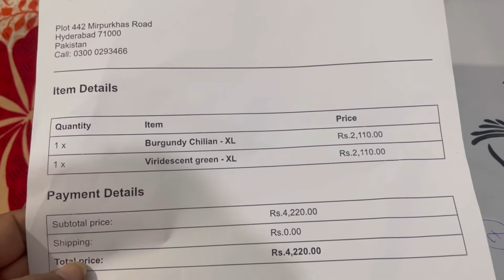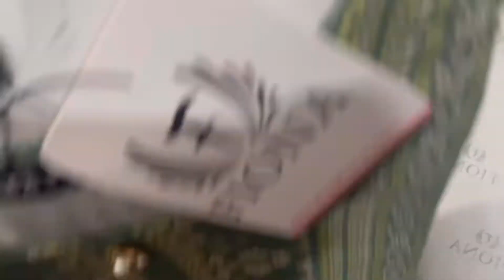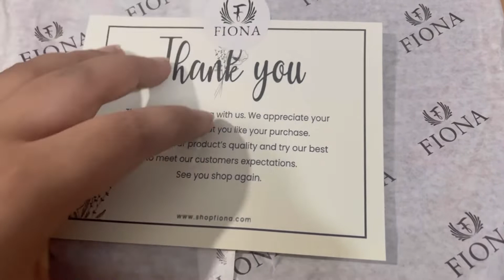Winter Shopping#fiona#brandedshirts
Hi !
This is me Urwa Ghazal and this is my YouTube channel….
Today videos is about a simple unboxing of pckages...fiona brand